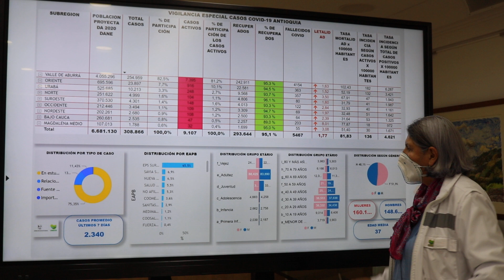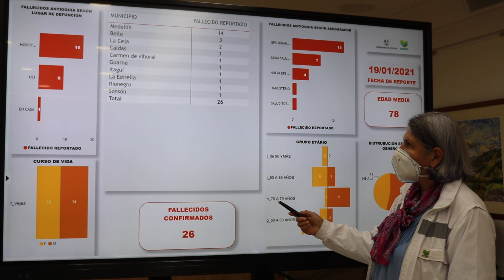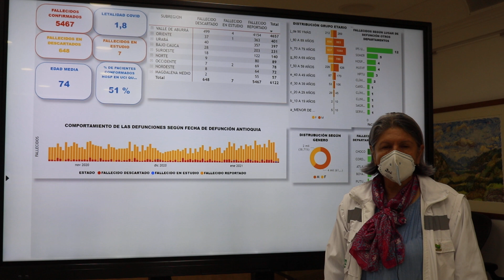Video Martha Cecilia Londoño